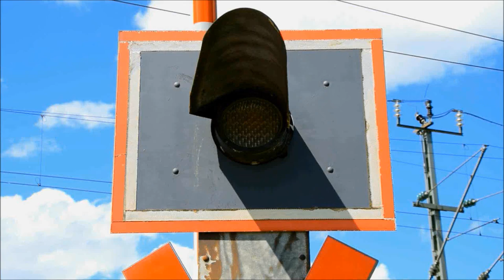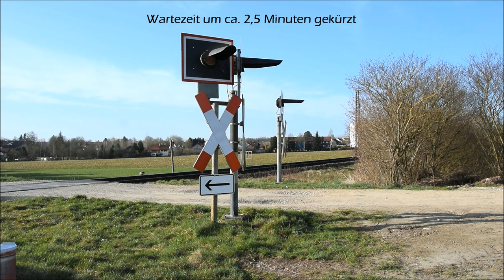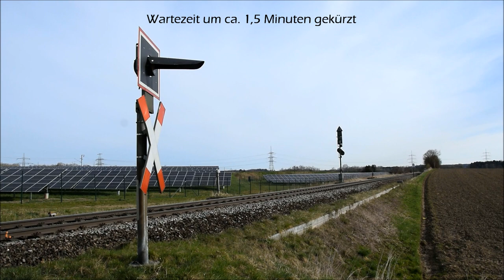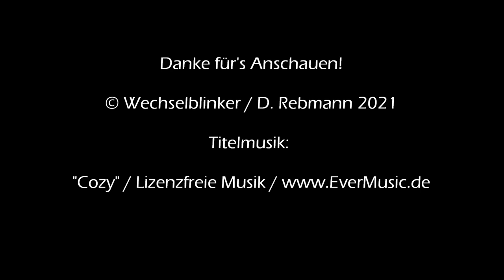Bahnübergang Markt Schwaben "Haus"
Markt Schwaben ist, wie der Ortsname vermuten lässt, ein Markt östlich von München. Neben der Verkehrsanbindung an die nahe A 94 gibt es hier auch noch die Möglichkeit, mit dem Zug anzureisen. Immerhin hat Markt Schwaben einen recht großen Bahnhof, der auch Ausgangspunkt der Bahnstrecke nach Erding ist. Zudem verläuft durch den Bahnhof die wichtige Bahnstrecke nach Mühldorf.

Am nördlichen Ortsrand verlaufen beide Bahnstrecken nahe beieinander, was hier eine kuriose Situation ergibt. Zwischen den Ortsteilen Haus und Feichten verläuft ein vor allem von Spaziergängern und Radfahrern genutzter Feldweg, der gleich zwei Bahnübergänge innerhalb von knapp 100 m nötig macht. Diese beiden BÜ sind nach den Ortsteilen benannt, denen sie am nächsten liegen, d.h. Feichten am westlicheren und Haus am östlicheren BÜ.

Beide Anlagen sind unbeschrankt und mit großen Blinklichtoptiken von Pintsch Bamag ausgerüstet. Eine Akustik gibt es nicht. Die langen Wartezeiten lassen vermuten, dass sie signalabhängig sind, was auch von der Lage nahe am Bahnhof Sinn ergeben würde.

Da die Züge zur halben Stunde zumindest relativ zeitnah in den Bahnhof Markt Schwaben einfahren, kann es bei einer kleinen Verspätung dazu kommen, dass beide Anlage zur gleichen Zeit in Betrieb sind. Und in der Tat (der frühe Vogel fängt bekanntlich den Wurm) hatte ich dieses Glück, wodurch ich am BÜ Haus zwei Einfahrten in kurzer Zeit einfangen konnte.